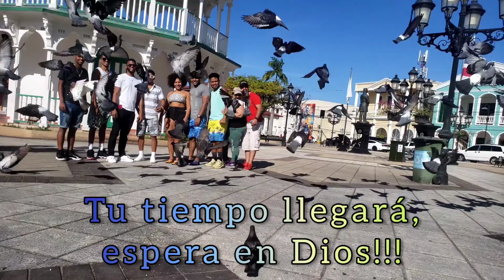buggys tours complemento en puerto plata. 8096706023